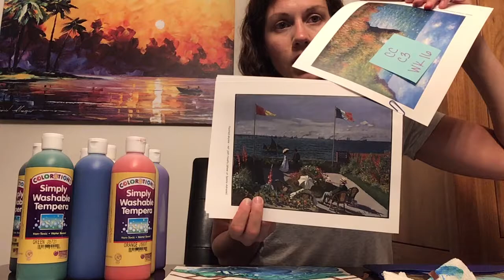CC2 Wk 15 Fine Arts Claude Monet